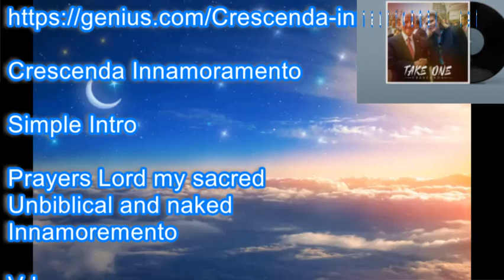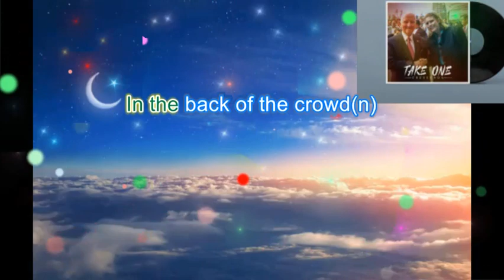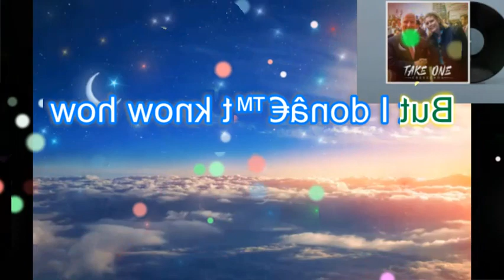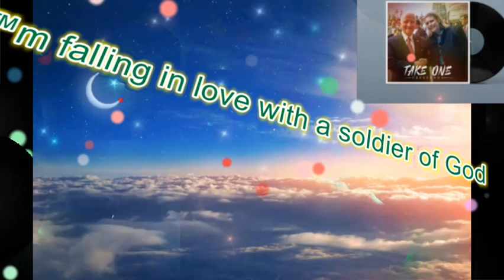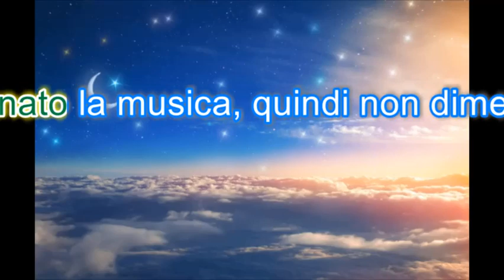Innamoramento Lyrics Wrapped Over Practice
I ended up overlapping a lyrics file that had audio with two others, it raised my song from 4 minutes to 8 but hey, at least I am learning something